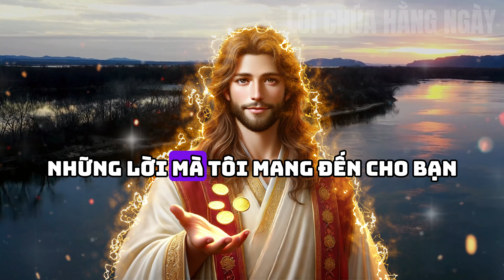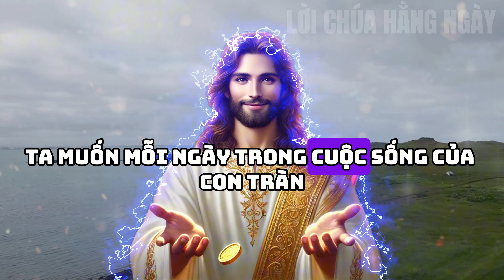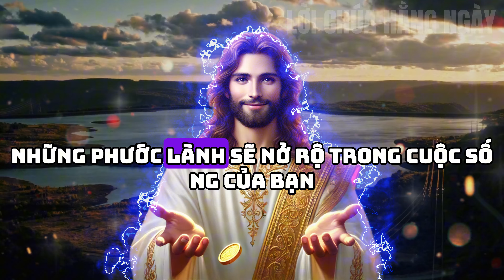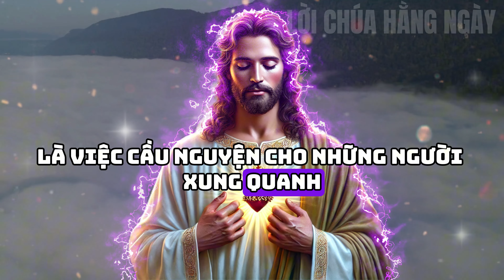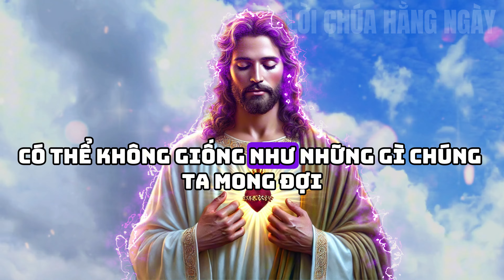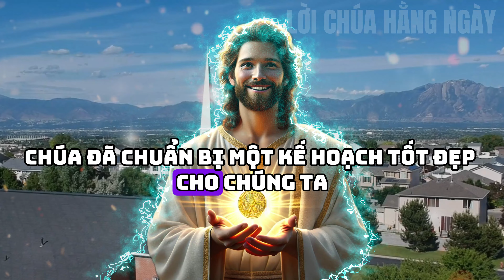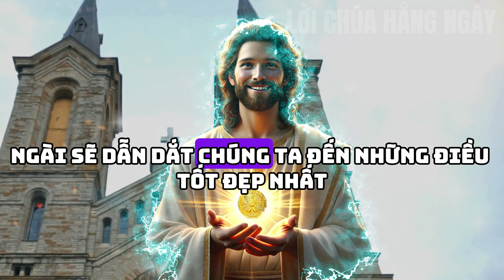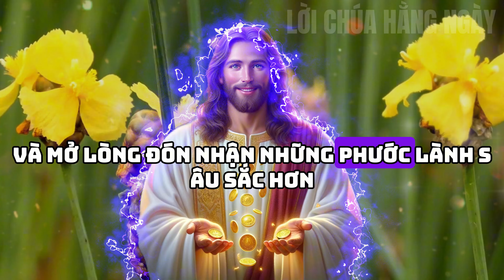😍 CHÚA NÓI: CON SẼ KHÔNG BAO GIỜ NGHÈO ĐÓI NỮA! HÃY GIAO PHÓ MỌI THỨ CHO TA | Lời Chúa Hằng Ngày.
Trong video hôm nay, chúng ta sẽ lắng nghe lời dạy của Chúa để hiểu rằng Chúa đã chuẩn bị cho chúng ta một cuộc sống sung túc và không bao giờ thiếu thốn. Hãy cầu nguyện và giao phó mọi thứ cho Chúa , để nhận được dẫn dắt và tin nhắn của Chúa hôm nay . Kinh thánh không chỉ là lời dạy mà còn là thông điệp cuộc sống giúp chúng ta vượt qua mọi khó khăn. Hãy để lời Chúa hằng ngày mang đến năng lượng tích cực và may mắn. lành trong cuộc sống cùng bạn.Hiểu Về Tâm Trí , clời dạy của Chúa sâu sắc hơn!

😍 CHÚA NÓI: TUẦN NÀY MỘT SỐ TIỀN LỚN SẼ VÀO TÀI KHOẢN NGÂN HÀNG CỦA BẠN! 🎁 Lời chúa hằng ngày

😍HÔM NAY CHÚA SẼ PHÁ VỠ SỰ NGHÈO KHỔ VÀ MANG LẠI CHO BẠN SỰ GIÀU CÓ!Thông điệp của Chúa dành cho bạn

😍PHÉP LẠ SẼ XẢY RA VỚI BẠN TỐI NAY... || Thông điệp của Chúa ngay bây giờ - Lời Chúa Hằng Ngày

😍TIỀN SẼ CHẢY ĐẾN VỚI BẠN TRONG 3 PHÚT - CHÚA SẼ LÀM BẠN RẤT GIÀU CÓ! - LỜI CẦU NGUYỆN GỌI TIỀN | Lời Chúa Hằng Ngày

🙏HÃY ĐỂ TA GIÚP CON! Con Yêu Dấu, CON SẼ DƯ DẢ TIỀN BẠC, SỰ GIÀU CÓ, THỊNH VƯỢNG -Lời Chúa Hằng Ngày